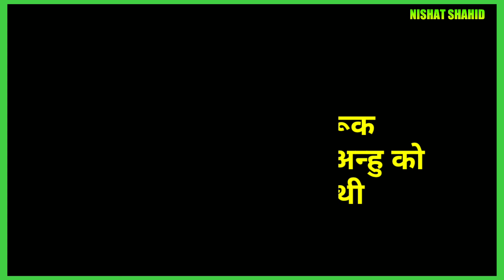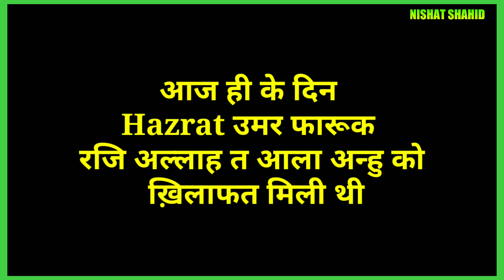Aaj 18/2/2020 Ko Chand (Urdu) ki Kitni Tarikh hai? Part 3 | Nishat Shahid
18/2/20 को चांद (उर्दू) की कितनी तारीख और कौन सा महीना है? | आज का दिन किस वजह से खास है? Part 3
آج یعنی 18/02/202  کو اردو یعنی چاند کی کتنی تاریخ اور کون سا مہینہ ہے